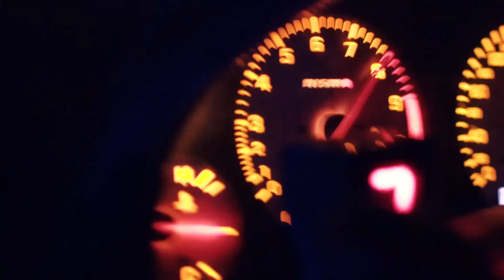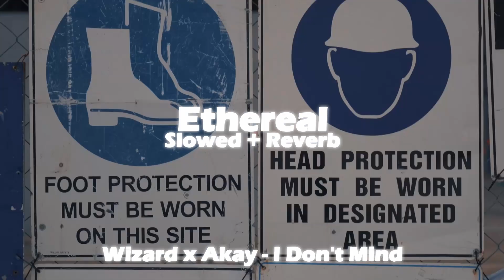wizard x akay - i don't mind (slowed + reverb)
↓support the artist↓ - wizard

Wizard x Akay - I Don't Mind